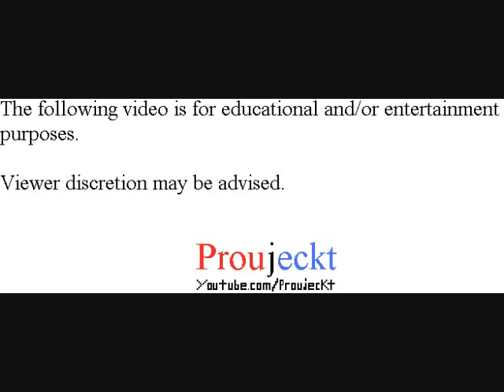Pokémon Blue Version - Part 48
Pokémon Blue
Pokemon Blue Version
Pokemon Blue

Taking on the Fuchsia City Gym.

Playthrough/Walkthrough/Let's Play/Gameplay